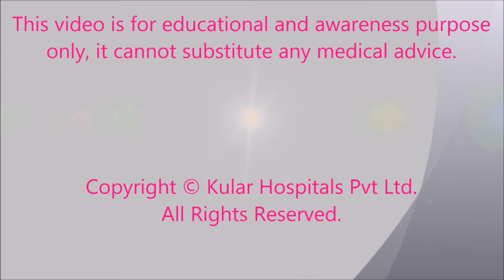A Canadian doctor sharing experience about his Weight Loss Surgery by Dr. Kular in India|Punjab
58 years male PSYCHIATRIST  from CANADA underwent  Mini Gastric Bypass Surgery by Dr. Kular at Kular Hospitals Pvt. Ltd., Bija, India, one week ago. He is taking liquids and semi-solids with no nausea and vomiting.